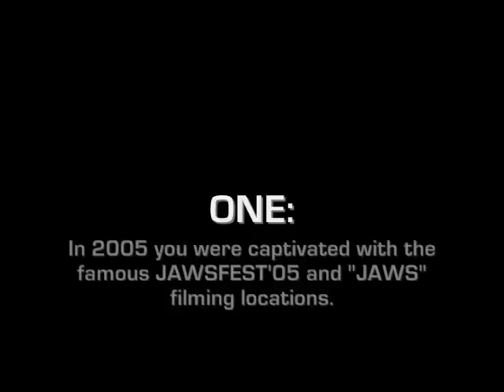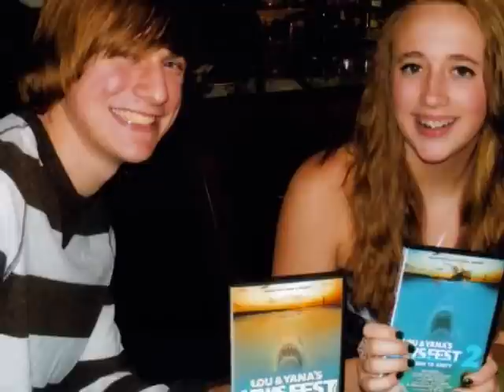"LOU & YANA'S JAWSFEST 4" TEASER TRAILER A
The "JAWS" fans cried out for more and demanded one more "JAWSFEST FILM" from Lou & Yana! Well their wish has been granted! Here is the first teaser trailer for the fan-demanded "LOU & YANA'S JAWSFEST 4: REVENGE OF THE FINATICS" coming to DVD late 2013! For more info about "Lou & Yana's JawsFest Films" visit their Facebook fan page below!